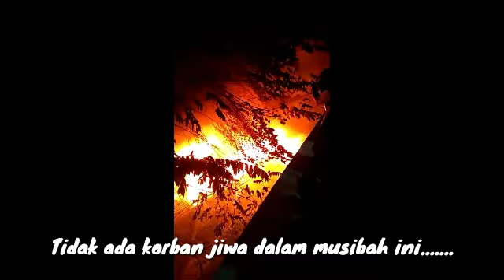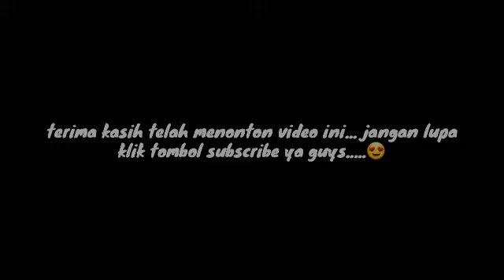Kebakaran DI GUDANG PLN PURWODADI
Kebakaran gudang PLN PURWODADI terjadi sore hari tanggal 12 agustus 2019,, tidak ada korban jiwa,, ..